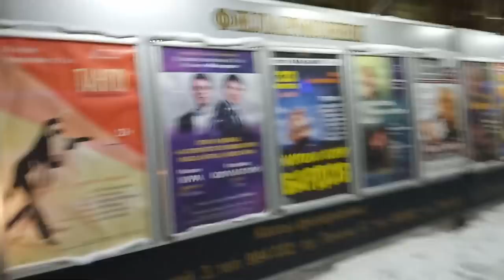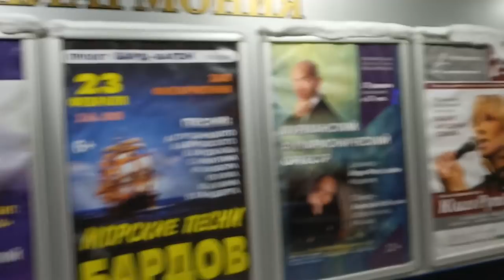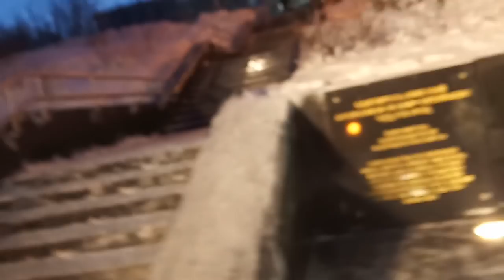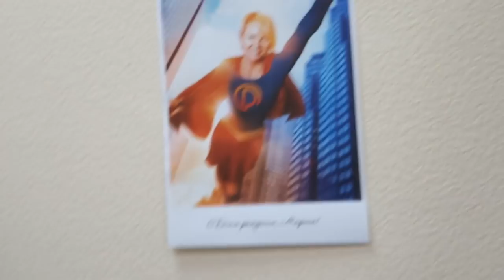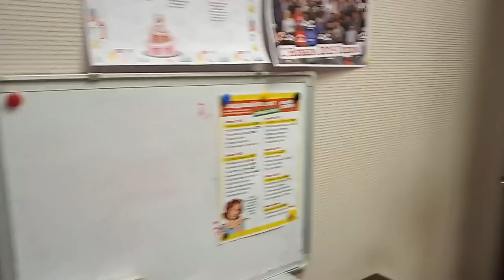ДЕЛОВАЯ Я / РЕШАЕМ ПЕНСИОННЫЕ ДЕЛИШКИ